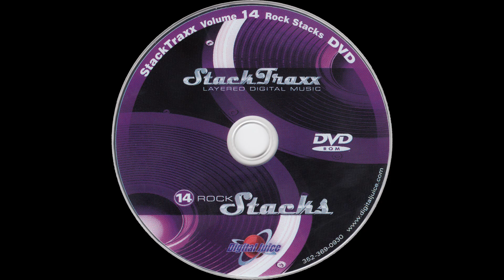Jump Around - 0:30 — StackTraxx Volume 14: Rock Stacks (D.V.D. Album) — Audio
StackTraxx Volume 14: Rock Stacks (D.V.D. Album)
Audio
Jump Around - 0:30

● Title — StackTraxx Volume 14: Rock Stacks

● Year — 2006

● Program Name: Juicer 3 {Version 3.89d  Build 253}

● Type - Audio

● Extension - .flac

● Channels - Stereo

■ SPECIAL THANKS

● Product Source

○ Item

■ MEDIA TAGS